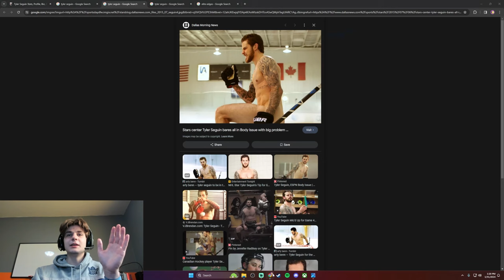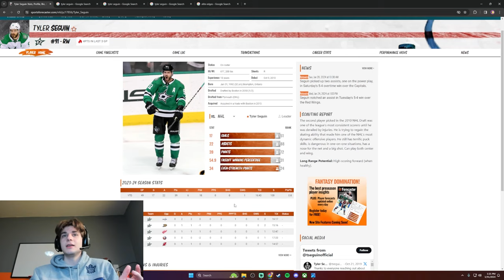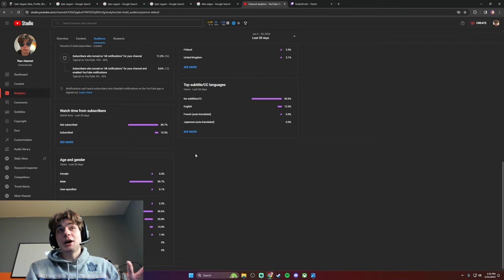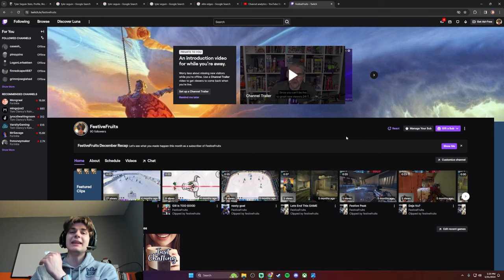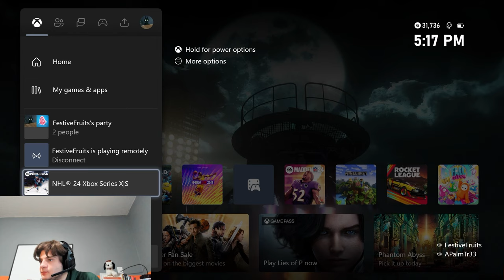Tyler Seguin Build NHL 24 - Dynamic Offense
My Way

Rick

BFTBG